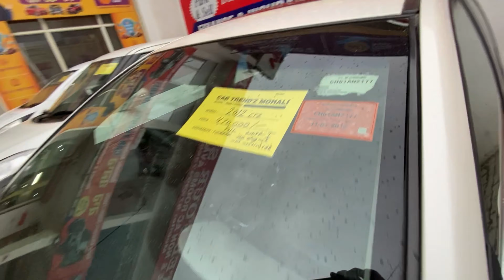Cheapest Used Cars For Sale In Chandigarh | Second Hand Cruse, Verna , Mercedes , Fortuner | Ammy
WARNING -